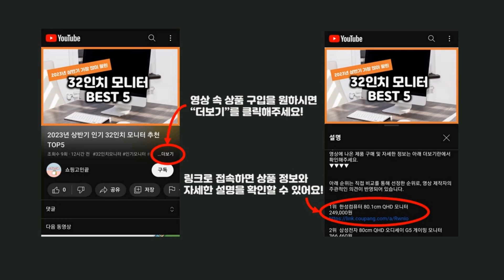2024년 가성비 캠핑그리들 추천 TOP5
2024년 하반기 가성비 캠핑그리들 추천 TOP5을 소개합니다.

♥5위   퀸센스 플렉스 IH 그리들 팬 + 전용가방  [  36,800원  ]

♥4위   베로나 초경량 멀티 IH 그리들팬 + 전용가방  [  31,410원  ]

♥2위   키친아트 멀티 캠핑 그리들팬 + 전용가방  [  22,250원  ]

♥1위   탐사 캠핑 그리들팬 + 전용가방  [  28,990원  ]